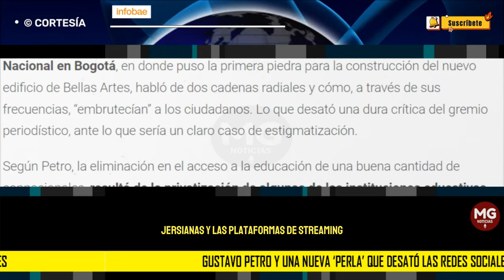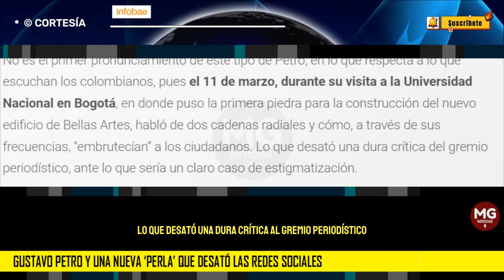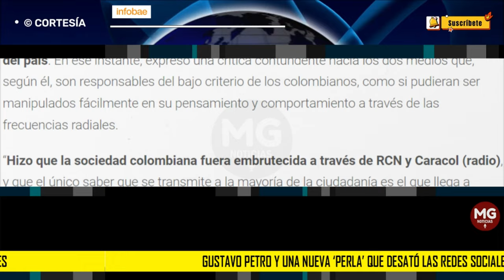🎙️ UNA NUEVA 'PERLA' DE PETRO QUE DESATA POLÉMICA EN REDES SOCIALES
En su visita a Tolú (Sucre), el presidente salió con un apunte que causó gracia entre los asistentes a un nuevo encuentro del Gobierno con el Pueblo Caribe y en el que se refirió al movimiento político contradictor a su administración.
INFOBAE